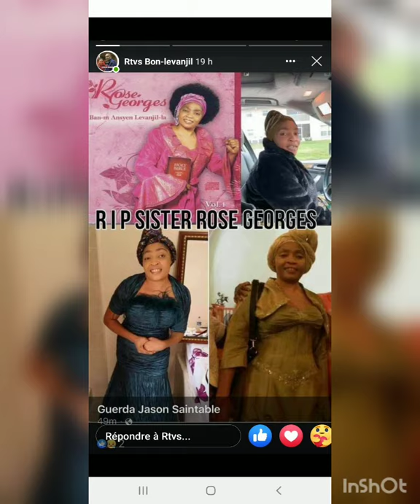SR ROSE GEORGES 😭😭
Pasteur Gregory, # pasteur Chavane jeune # secteur evangelique#